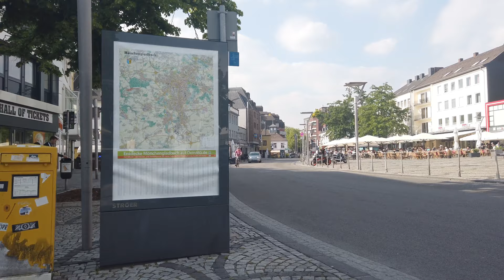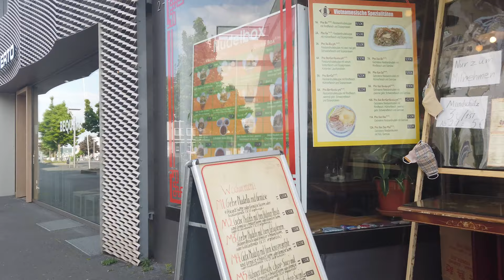[4K] Mönchengladbach City Tour - Home to the famed Borussia-Park stadium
In this Mönchengladbach city tour in Western Germany, I am walking you through the City Center of Mönchengladbach during the worldwide pandemic and cover various sightseeing spots. Mönchengladbach is located in Western Germany (North Rhine-Westphalia) north-west of Dusseldorf and because of its famous soccer team often internationally referred as home to the famed Borussia-Park stadium.

Mönchengladbach is a city made up of a group of boroughs around the historic towns of Gladbach and Rheydt. Mönchengladbach is bursting with green spaces, like the Bunter Garten, which cuts Gladbach in two. Some of these parks are medieval properties, with Baroque and Renaissance palaces like Schloss Rheydt and Schloss Wickrath at their heart. Many foreign sports fans will know the city for its football team, Borussia Mönchengladbach who regularly finish above bigger clubs in the Bundesliga. And for culture the Abteiberg has acclaimed modern and contemporary art in an astonishing postmodern building praised by the likes of Frank Gehry. I am starting at the City Hall Abtei and then walking towards the Alter Markt following a quick view to the Citykirche Alter Markt (Church) before heading to the long shopping street until I reach the Main Station.

This video covers the following city's attractions: City Hall Abtei, Alter Markt, Citykirche Alter Markt (Church), Hindenburgstraße Shopping Street, Main Station of Mönchengladbach.

I hope you can relax and enjoy this beautiful walking tour.

If you are curious about other parts of Western Germany please watch one of my other videos from the following playlist